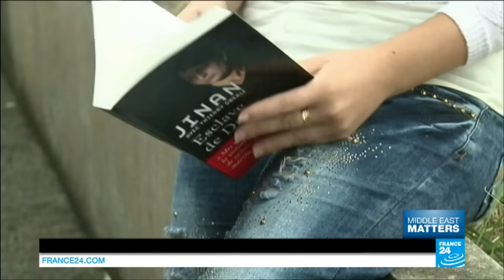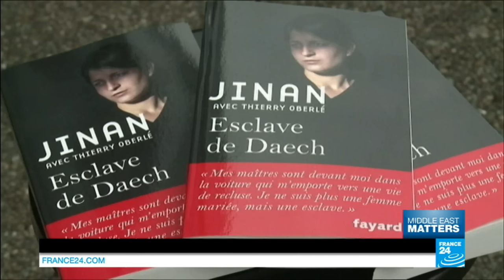Former Islamic state group sex slave Jinan narrates her dreadful story on FRANCE24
18-year-old Jinan is a Yezidi girl, who was captured and sold into slavery by the Islamic state organization. She tells FRANCE24 her harrowing story.